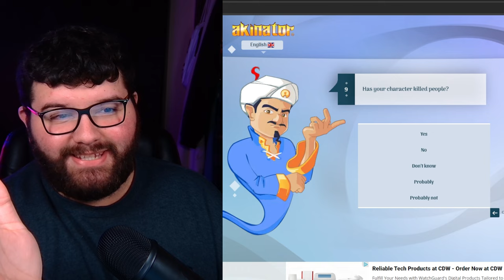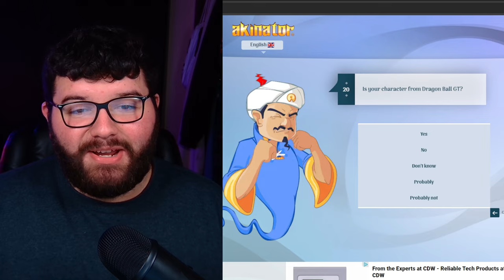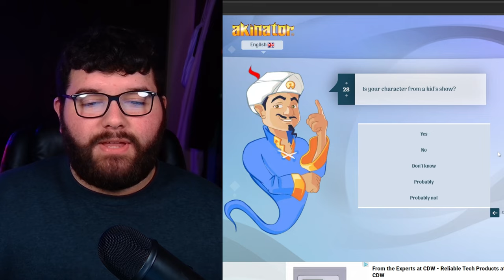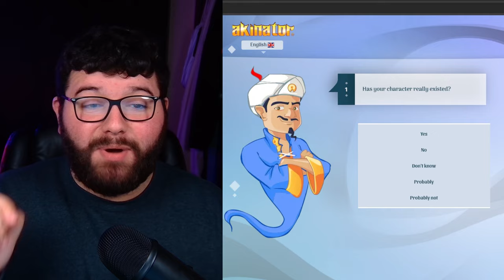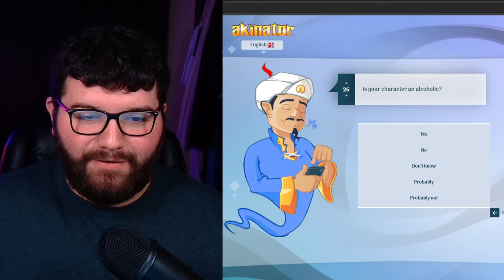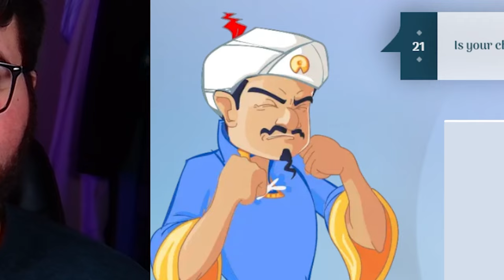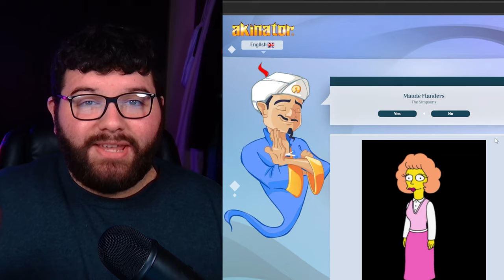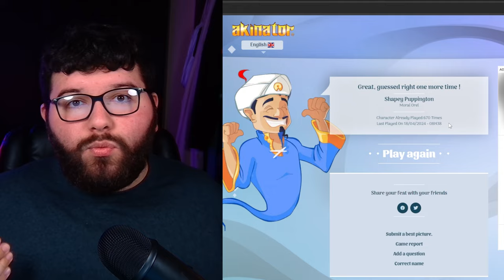Moral Orel vs Akinator